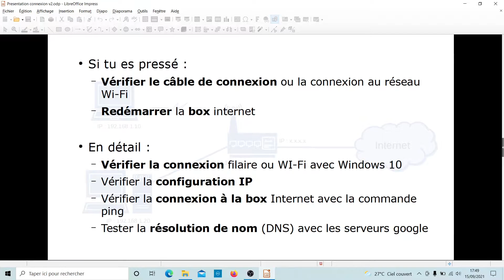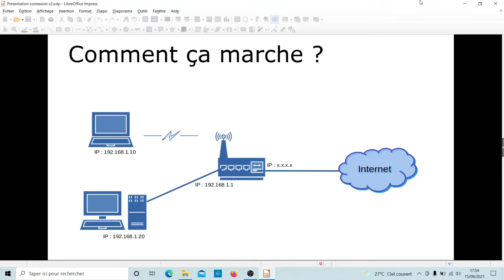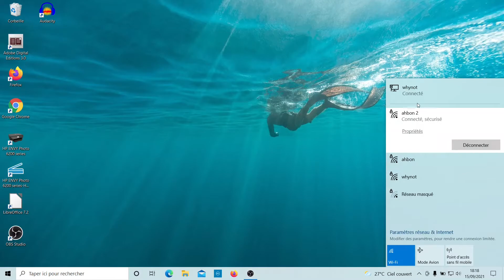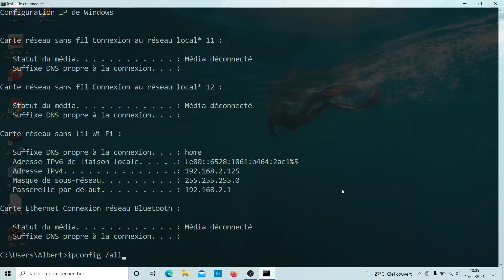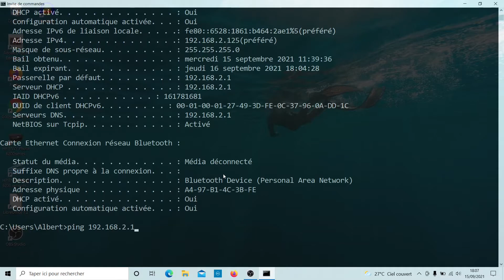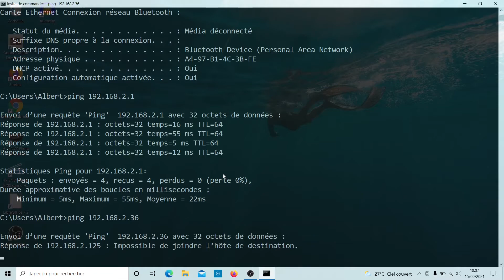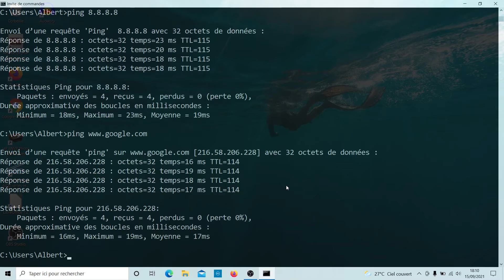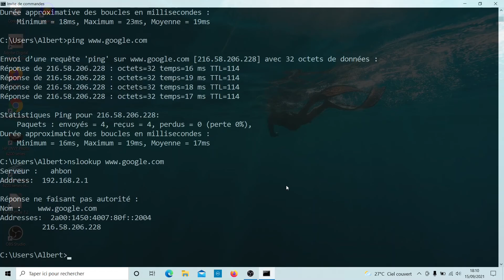Comment diagnostiquer un problème de connexion internet ?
Cette vidéo présente un réseau local composé de deux ordinateurs : un ordinateur connecté en Wi-Fi et un ordinateur câblé à une box internet.
Les étapes suivantes sont abordées pour diagnostiquer un éventuel problème :
- test de la connexion wif-fi ou filaire,
- test de la connexion à la box à l'aide de la commande ping,
- présentation de la configuration IP (commande ipconfig)
- test de la connexion à un serveur sur Internet à l'aide de la commande ping,
- et enfin, utilisation de la commande nslookup pour le test de la résolution de nom.

Le système d'exploitation de l'ordinateur utilisé pour diagnostiquer le problème de connexion est Windows 10.